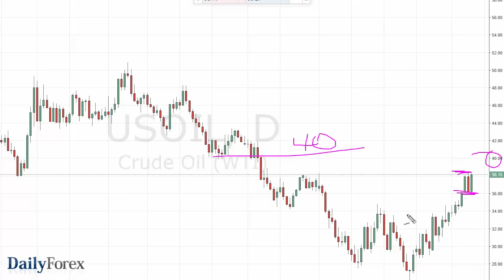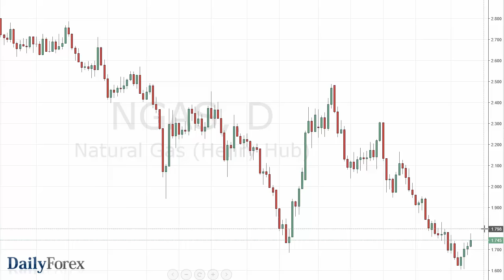WTI Crude Oil and Natural Gas Forecast March 10 2016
The WTI Crude Oil market rallied during the course of the session on Wednesday, as we continue to bounce around between the $36 level on the bottom and the $38 level on the top. It does look like the markets trying to break out to the upside, but in reality the $40 level is pivotal when it comes to this market. US shale oil producers have already suggested that $40 is where they’ll start piling into the market, selling quite a bit of private and of course lock in prices in the futures markets. With that, I find that it’s probably going to be very difficult for the rally to continue, and at this point in time I’m simply looking for an exhaustive candle to sell. Unfortunately, I do not have it quite yet.